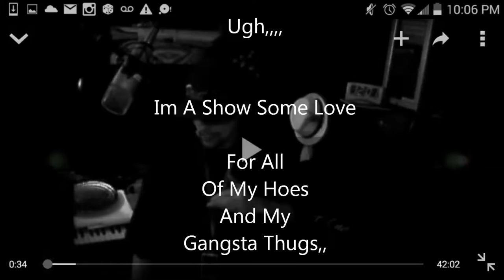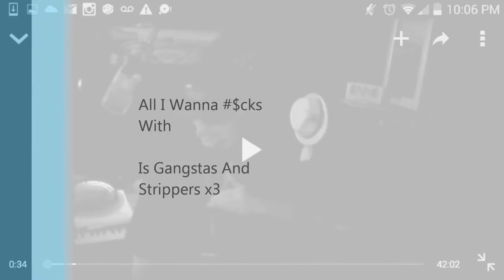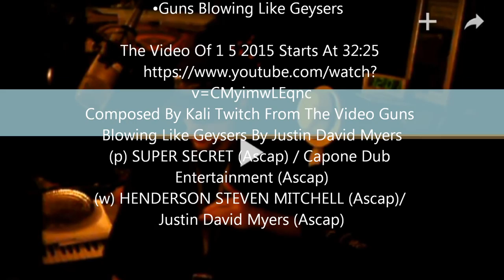Guns Blowing Like Geysers With Lyrics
The Song "Guns Blowing Like Geysers"*With Lyrics* By Point One

From The Album "The Works Of Kings" Available For Purchase December 15th 2015

And From The Video  “Guns Blowing Like Geysers” By Justin David Myers

Composed By Kali Twitch

Im A Get To This Work Tune In Were LIVE And Broadcasting As Capone Dub Entertainment And Point One This Is LIVE Im Point One On iTunes Like Available With Our Family At Dockettboyraw , Thank You All Preview For Free On Xbox Music